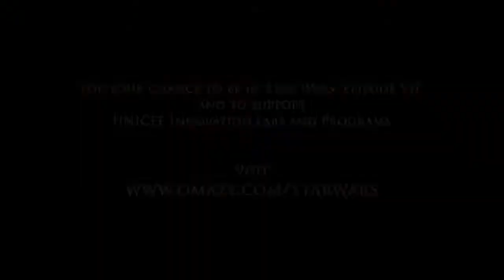о съемках фильма Звездные войны: Эпизод 7 (2015)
Сюжет фантастического боевика «Звездные войны: Эпизод 7 смотреть онлайн беслатно» расскажет о том, как развиваются события после смерти Дарта Вейдера. Казалось бы, добро во Вселенной победило, в далекой галактике должен воцариться мир и покой... Но, оказывается, до абсолютного счастья еще далеко, и именно о новых трудностях и битвах расскажет фильм «Звездные войны: Эпизод 7 онлайн в хорошем качестве». Зрители еще раз смогут встретиться с полюбившимися героями, и понаблюдать за захватывающими космическими сражениями.